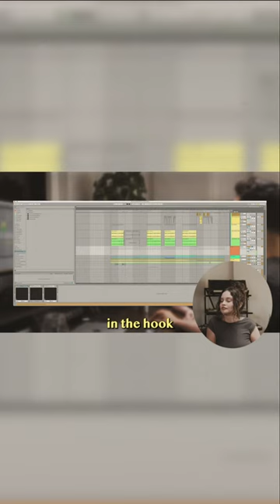Sabrina Claudio & Stint break down some of their favorite songs they’ve created